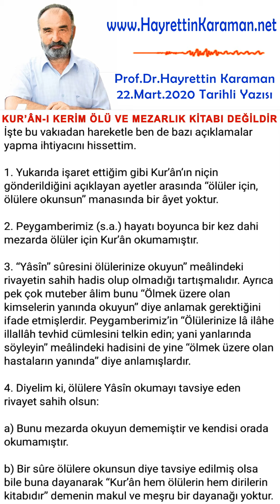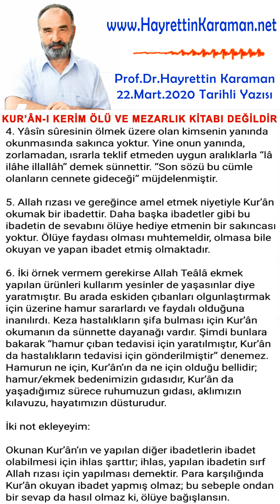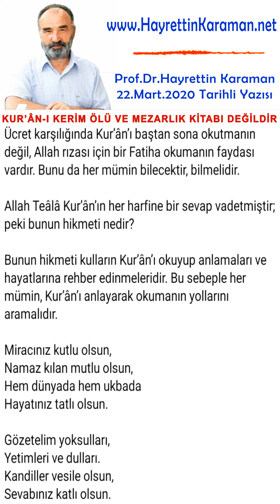22.3.2020 tarihli yazı: KUR’ÂN-I KERİM ÖLÜ VE MEZARLIK KİTABI DEĞİLDİR - Prof.Dr. HAYRETTİN KARAMAN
KUR’ÂN-I KERİM ÖLÜ VE MEZARLIK KİTABI DEĞİLDİR -  Prof.Dr.HAYRETTİN KARAMAN

Prof.Dr. HAYRETTİN KARAMAN'ın 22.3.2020 tarihli yazısının, sayfa yönetimince hazırlanan, instagram video paylaşımıdır.

Hayrettin Karaman’ın Sitesi: m.HayrettinKaraman.net

Twitter.com/ProfDrKaraman

YouTube.com/user/HayrettinKaraman

İlgili: ahiret ahlak akıl Allah ayet cenaze din dineğitimi dinfelsefesi felsefe HayreddinKaraman HayrettinKaraman hoca Muhammed ibadet islam Kuran KuranıKerim Kuran-ıKerim